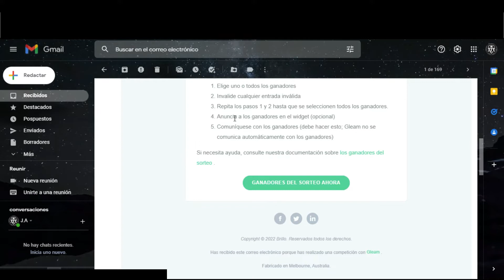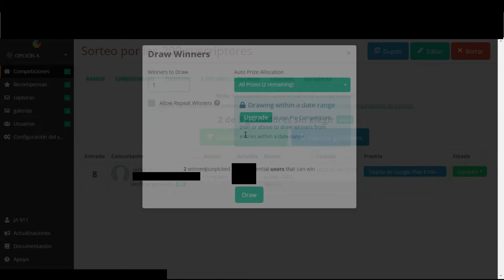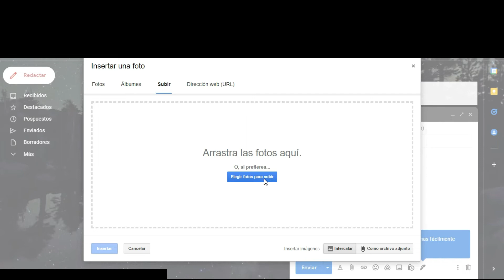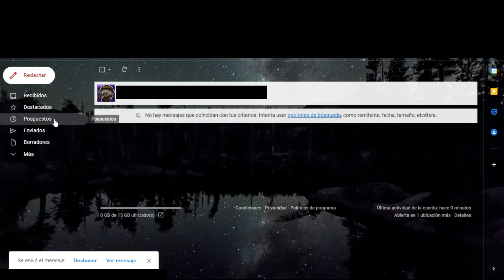Ganadores del sorteo de los 200 suscriptores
📩Solo dos. . .
Cortos de momentos:tristes,miedo,alegria,humor,sorpresa,etc...
principalmente Animal Crossing y Minecraft(Aunque tambien habra mas juegos).
También música de Animal Crossing(Totakeke) y Minecraft (Modificada +)